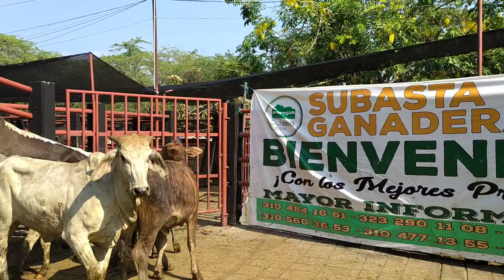Lote # 131 Subasta 23 de Abril de 2021